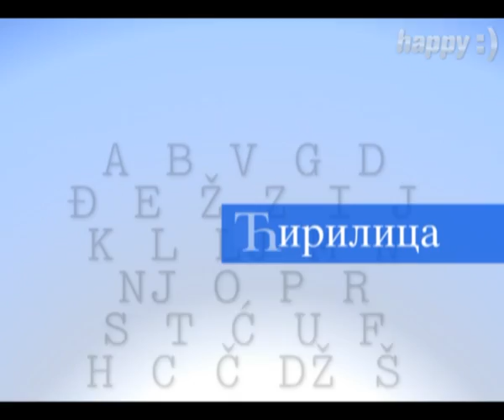Ćirilica :: Gost Milorad Vučelić 14.03.2011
Emisija Ćirilica .
Autor i voditelj  : Milomir Marić
Gost: General Milorad Vučelić
Produkcija : Happy TV